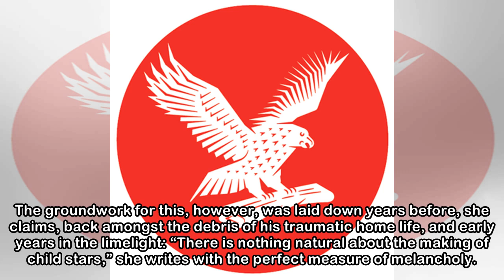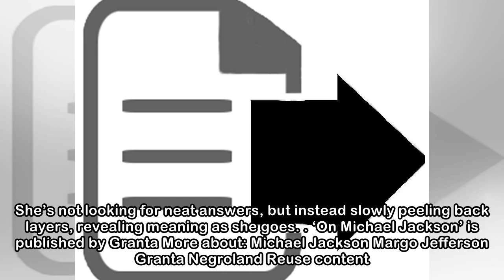On Michael Jackson by Margo Jefferson, review: As smart as it is readable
Two years ago, British readers were introduced to Margo Jefferson’s work in the form of her masterful memoir Negroland, an account of growing up as part of Chicago’s black elite. It won the National B...